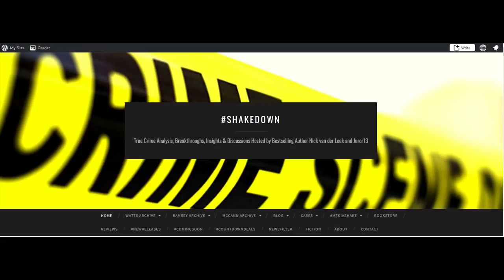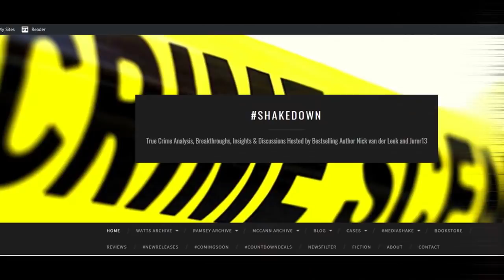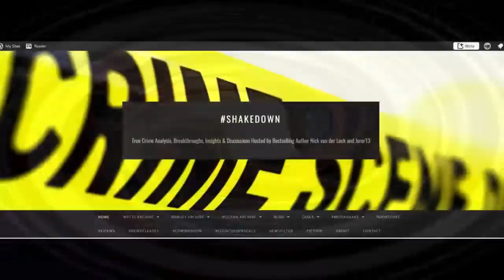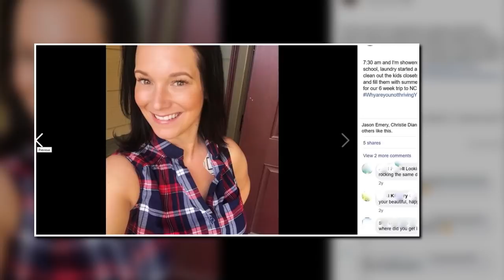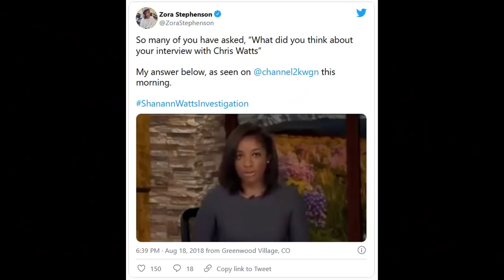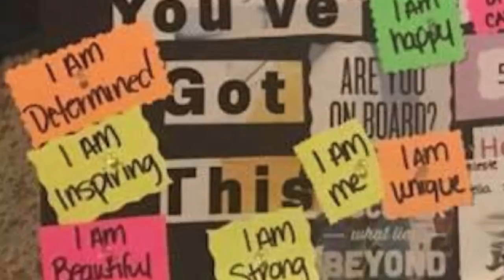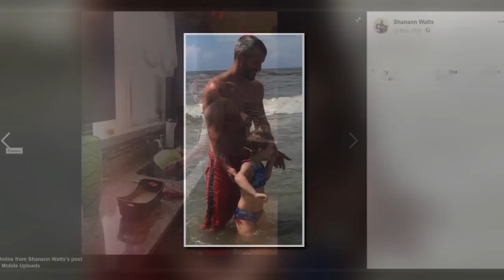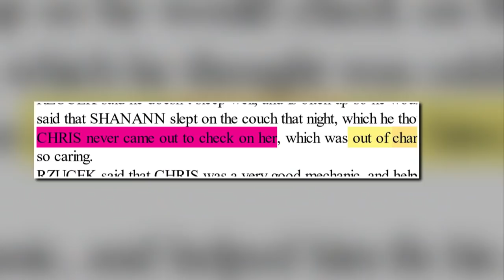CHRIS WATTS: How did he go from THIS to THAT? The SHAKEDOWN Blogs #6